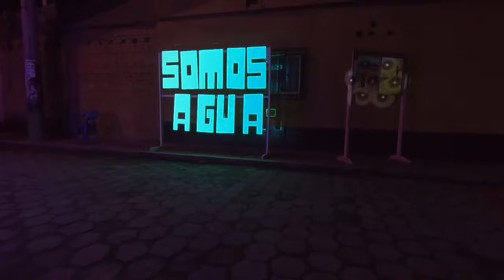Somos Agua - Lorena Burgos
Somos Agua es una propuesta personal que se basa en experimentar visualmente métodos de proyección en mapping y que estos lleguen a lugares de difícil acceso, con el fin de brindarle a la comunidad de cada sector un mensaje, con un poco de diversión visual, musical y cultural que les permitan pasar un momento de dispersión.

Propuesta de Lorena Burgos